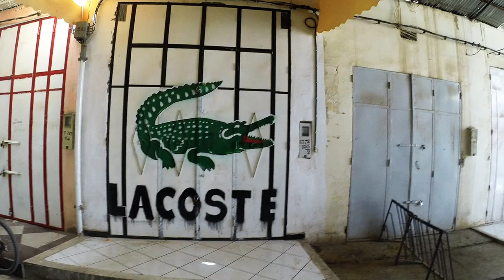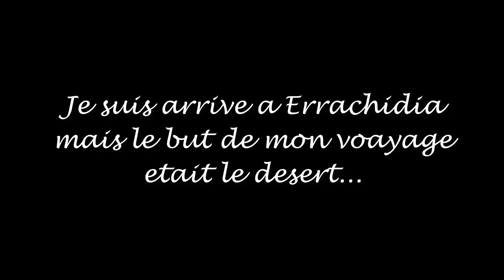La vie est route : #15 Rentré à la maison... ou presque...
Après une longue journée passée en treck dans le rif je décide d'accélérer mon déplacement. J'utilise pour ca des "taxi''...

lavie_estroute